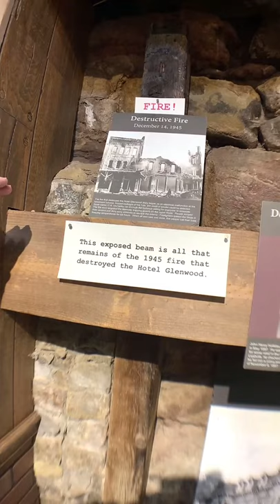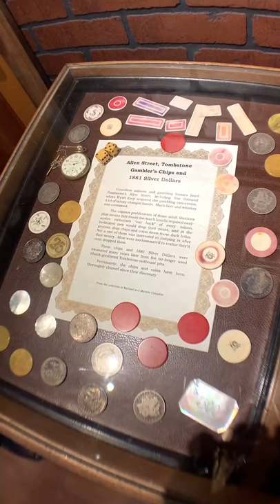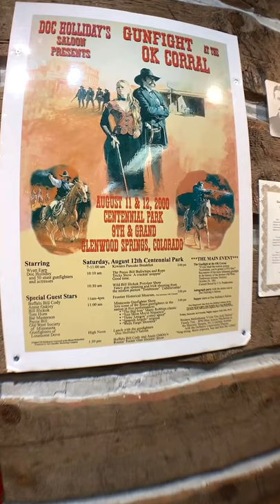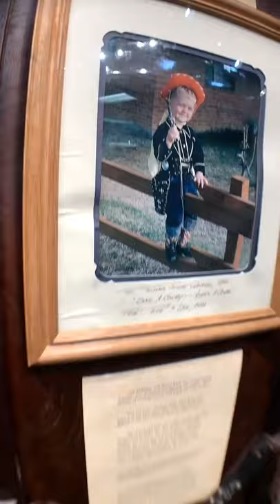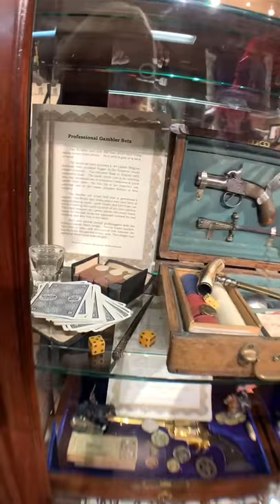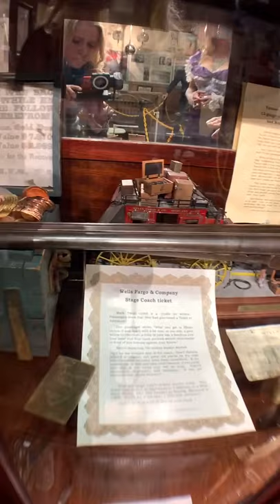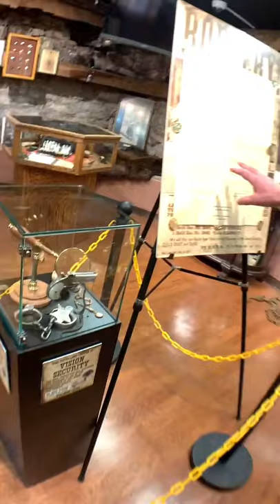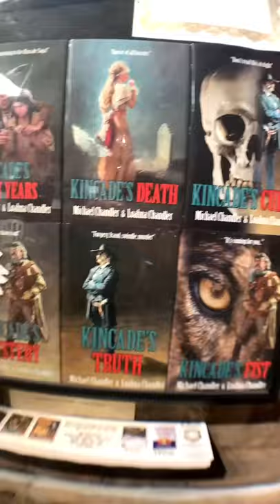Tour of the Doc Holliday Collection, Glenwood Springs, Colorado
Tombstone U.S. Marshal Kincade and Miss Josephine, Owner/Proprietor of The Josephine Saloon, Cosmopolitan Hotel, Tombstone, Arizona take you on a tour of the Doc Holliday Collection in Glenwood Springs, Colorado, where Doc eventually died.